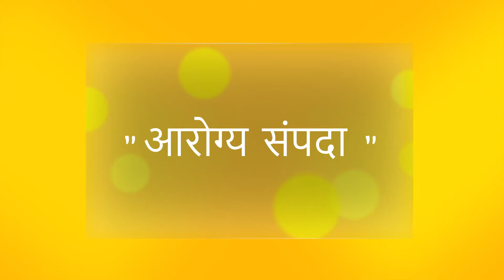Chakrasana चक्रासन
आरोग्य संपदा
योगासन -चक्रासन
योगासन (Yoga Asanas) - योग के प्रमुख आसन और उनके लाभ

चक्रासन योग-चक्रासन योग पीठ के बल लेट कर किया जाने वाला एक महत्वपूर्ण योगाभ्यास है।
चक्रासन दो शब्द मिलकर बना है -चक्र का अर्थ पहिया होता है और आसन से मतलब है योग मुद्रा।
इस आसन की अंतिम मुद्रा में शरीर पहिये की आकृति का लगता है इसलिए यह नाम दिया गया है।
इस योगाभ्यास के बाद धनुरासन करनी चाहिए ताकि शरीर संतुलन में बना रहे।

प्रस्तुतकर्ता - आकाशवाणी जळगाव